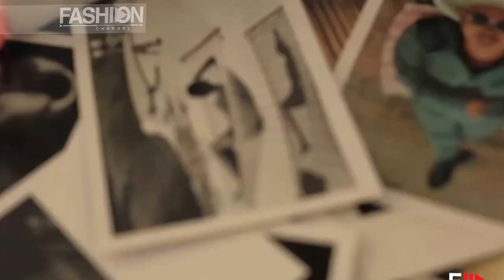Manila Grace Spring/Summer 2013 Collection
A rich variety of different fabrics and colors to find in spring summer collection of young and always stylish brand Manila Grace. All day casual sets with loose lines and incredibly feminine creations for most evening performances will earn you at first glance.